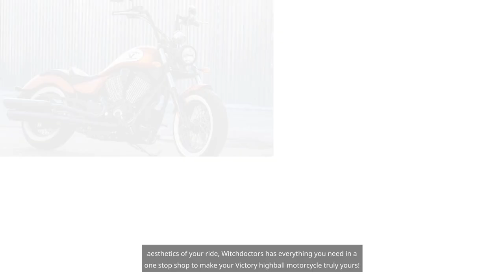Witchdoctors Victory Highball Motorcycle Parts & Accessories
Welcome to Witchdoctors.com YouTube channel! If you're a passionate Victory Highball motorcycle enthusiast or an owner on the lookout for top-notch Victory Highball motorcycle parts and accessories, then you've landed in the right place. Witchdoctors.com is the ultimate destination for everything related to Victory motorcycles. As the world's largest one-stop shop for all Victory Highball motorcycle parts and accessories, Witchdoctors.com is a haven for riders who crave quality, variety, and reliability.

 Specializing in both OEM and aftermarket Victory motorcycle components, Witchdoctors provides a staggering selection that caters to every rider's need. Whether you’re looking for maintenance items like oil and oil filters, NGK spark plugs or brake pads we can help keep your bike in peak condition. If you are in need of performance upgrades or stylish easy to install accessories, we stock those as well. Our extensive catalog and nearly one million dollars of inventory ensures that you find exactly what you're searching for—whether it's a rare part or the latest accessory to hit the market.

Here are five popular types of products that Witchdoctors.com proudly offers:
1. Exhaust Systems: Enhance the performance and sound of your Victory Highball with high-quality exhaust systems that ensure superior airflow and a distinct roar.
2. Suspension Components: Upgrade your bike’s handling and comfort with premium suspension and fork parts tailored for smooth rides and dynamic control.
3. Braking Systems: Ensure your safety with top-of-the-line braking components, from rotors to brake pads we stock what you need.
4. Grips and Handlebars: Transform the look and feel of your motorcycle with stunning custom wheels that combine durability with eye-catching designs.
5. Lighting and Electrical: Improve visibility and add flair with led headlights, turn signals, brake and tail lights. We also have any OEM wire harness or switches to keep you on the road.

Each type of product comes with a range of options to suit your preferences and riding style. We help you to truly personalize your experience on the road.

At Witchdoctors.com, only the best brands make the cut, ensuring that you're investing in quality and performance. We carrier over 200 different brands. Here are five major brands that you can find in our inventory:
1. Arlen Ness: Known for innovative designs and top-tier craftsmanship, Arlen Ness provides parts that are as stylish as they are functional.
2. RPW and Freedom Exhaust: Renowned for their high-performance exhaust systems, RPW and Freedom exhaust both offer products that deliver both power and style.
3. All Balls: Specializing in fork seals, bushings and wheel bearings, All Balls supplies components that promise to elevate your riding experience.
4. Witchdoctors: High quality products at affordable prices. Floorboards, gas caps, derby and cam covers, spark plug wires and many more accessories that stand out in quality and design.
5. Polaris: As the original manufacturer’s line, Polaris / Victory Motorcycle OEM parts ensure direct compatibility and authenticity for your bike.

We offer competitive prices, fast shipping, and expert support to help you find the perfect parts for your needs. So, gear up and revamp your Victory Highball with the world-class selection at Witchdoctors.com. Whether it's about upgrading, customizing, or maintaining, you'll find everything you need to keep your ride performing and looking its best. Happy riding!